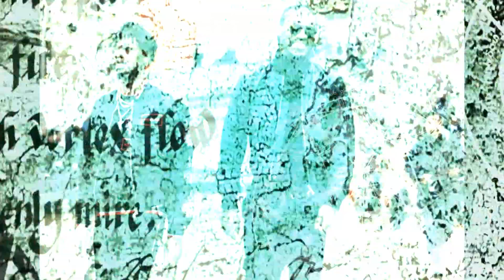Future x Metro Type Beat we boomin